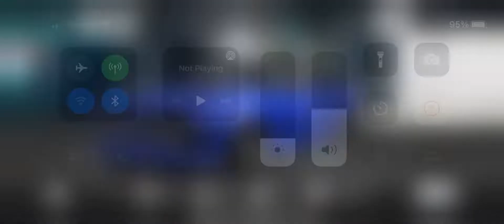Need For Speed Heat Studio: Mercury Cougar